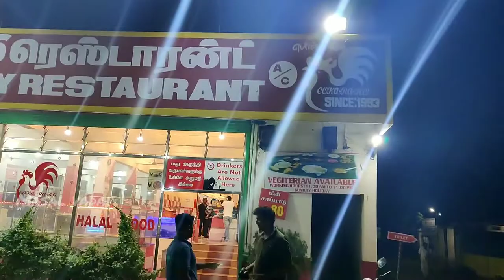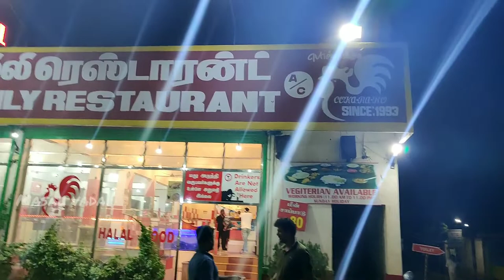Hotel Pushpa Family Restaurant | Ponnakudi | Tirunelveli | Masal Vadai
Our team : Prem,  Alex, Amirkhan,  Anand